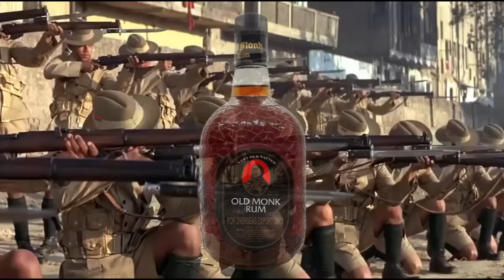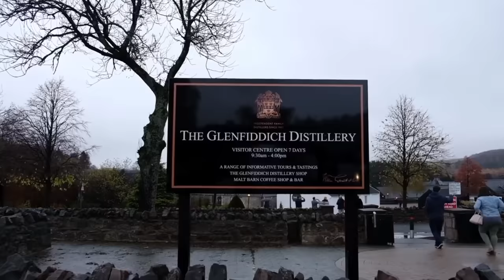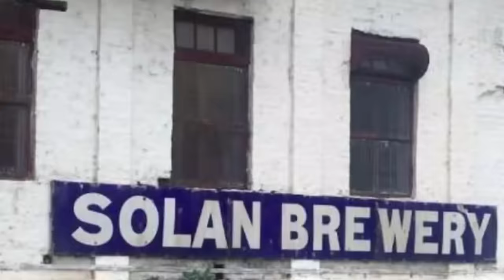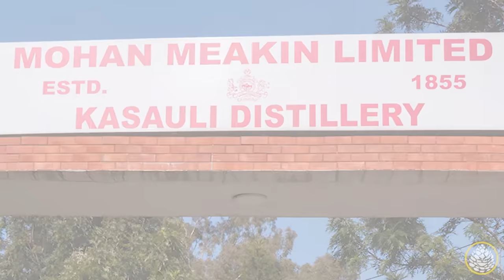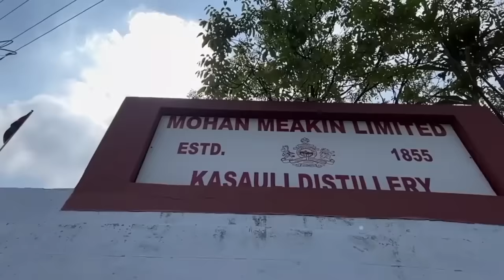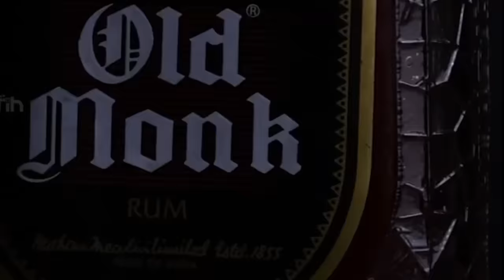ওল্ড মঙ্ক সম্বন্ধে এগুলো ৯৯% মানুষ জানেনা | Old Monk History in Bengali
আপনিকি জানেন জালিয়ান ওয়ালা বাগ হত্যাকাণ্ডের সাথে ওল্ড মংক কিভাবে জড়িত ?
আপনি কি কখনো ওল্ড মংক এর কোনো এড বা বিজ্ঞাপন দেখেছেন ? এইরকম অনেক অজানা রহস্য জানবো আজকের ভিডিও তে।
Do you know how Old Monk is involved in Jallianwala Bagh murder?
Have you ever seen an ad for Old Monk? I will know many such unknown secrets in today's video.